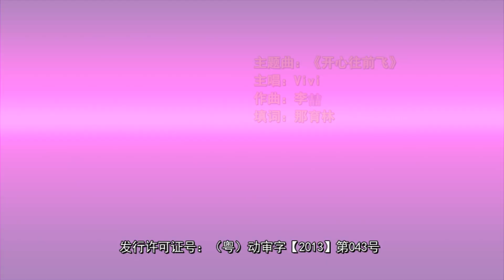開心寶貝之開心聯盟爭霸戰 第七季 52：逃離星星球（下）丨HappyFriends7:TheHappyAllianceBattle丨開心超人第七季